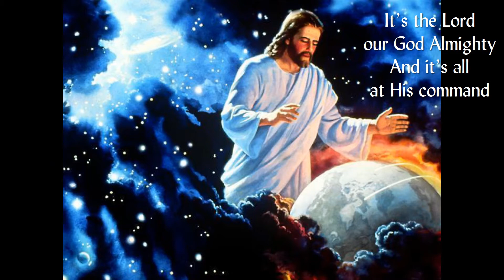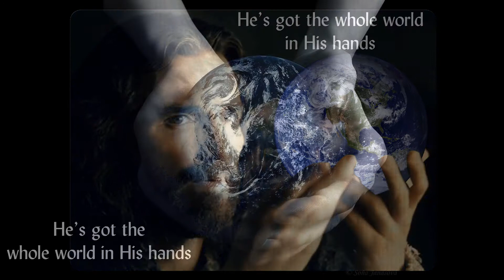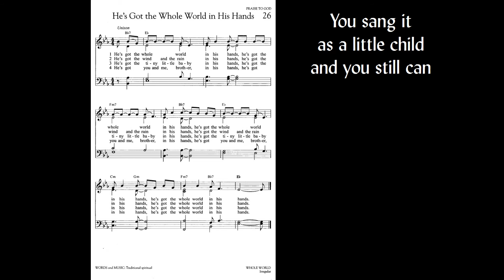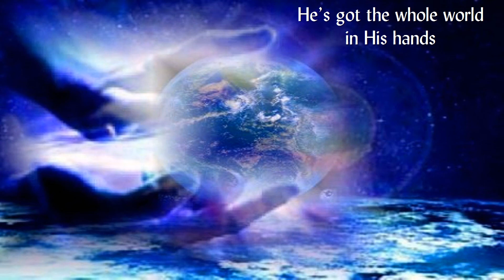Jonny Diaz - Whole World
We all sang "He's Got The Whole World In His Hands" as we were growing up. And we still sing it as adults. This is a modernized version by Jonny Diaz, called "Whole World." Still fresh today. The song was co-written by Jonny Diaz and Andy Gullahorn, from his album "Let If Fly."